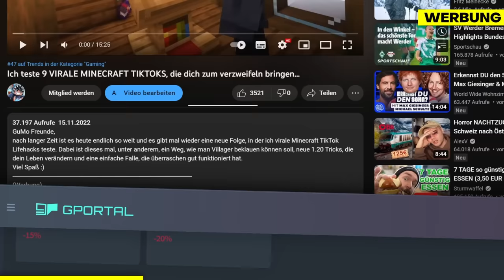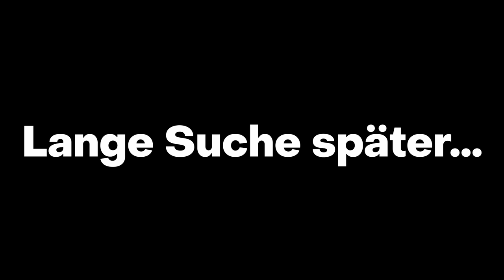Minecraft, aber ANGELN gibt mir OP-ITEMS...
GuMo Freunde,
im heutigen Video spielen wir mal wieder eine etwas leichtere Challenge, um langsam wieder reinzukommen. Dieses mal dreht sich alles um ein viel zu unterschätztes Feature: Angeln! Wir haben so heute nämlich die Möglichkeit, statt langweiligen Fischen und Müll, endlich auch mal gute Items zu bekommen.
Viel Spaß :)
(Werbung)
Miete jetzt deinen Gameserver bei GPORTAL!